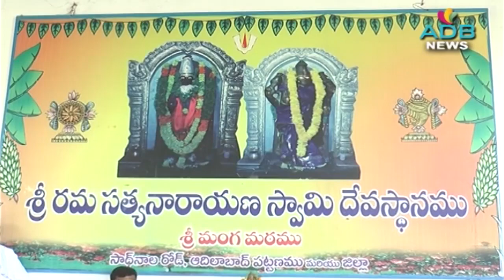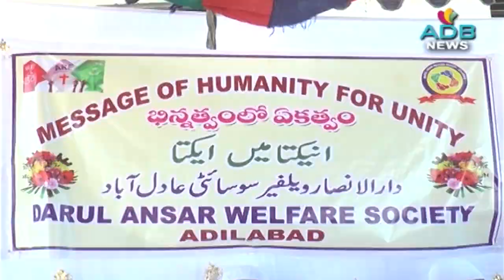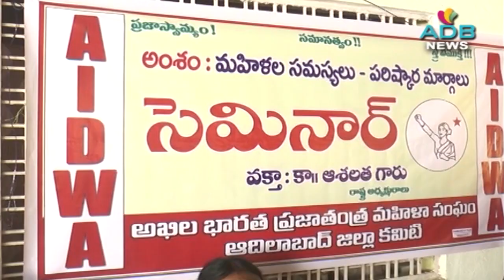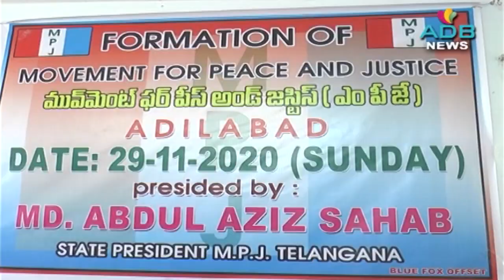29-11-2020//ADB Channel//ADB News//ADILABAD